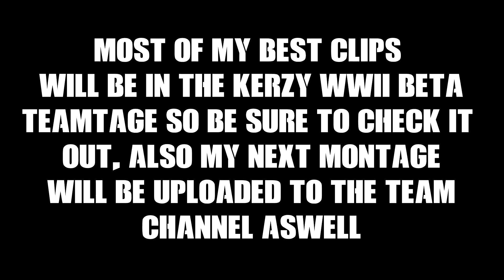WWII Beta Highlights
Just some of the highlights I saved during the xbox 1 Beta weekend.
My best clips I managed to hit will be up on the Kerzy Channel when edit is finished also, my montage I have been working on will also go up on the Team channel first. But I hope you all can show some love and check it out when its released on my channel. I took my time to work on my editing, so hence the lack of uploads.